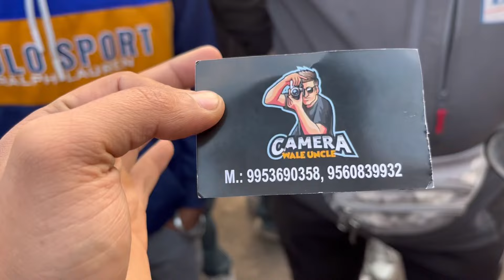Chor Bazar Delhi 2024 😱 IPhone All Models Available Jama Masjid Chor Bazaar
DM For Paid Promo & Collob 👇🏻

Searchking Keywords:-

Chor bazar delhi schai x
X
Chor bazar delhi
Chor bazar
Chor bazaar
Chor Bazaar Mumbai 2023, Chor bazar new video Chorbazaariphonedelhi
Chor bazaar delhi 2023, Chorbazarnewvideo2023,
Cameramarketdelhi
ChorBazardelhi2023,
Raghuvirnagarchorbazaar Chor bazaar new video JamaMasjidchorbazaar
ChorBazaariPhone
Chor bazar, Chor bazaar
Chor bazaar 2023,
Chor Bajar
Chor bazaar delhi delhi chor bazaar
Chor Bajar Delhi delhi chor Bajar Chor bazaar in Delhi Chor bazaar Mumbai

lal kila Chor bazaar cheapest Camera Market in Delhi iphone Chor bazaar delhi
Chor bazaar delhi Dsir camera
Chor bazaar delhi Dsir camera price
Sunday market Chor bazaar patri Market delhi raghubir nagar patri market raghubir nagar Chor Bazaar tag chorbazar
delhi chor bazar chorbazar delhi
chor bazar chandani Chowk jama masid chor bazar sunday market delhi
sunday market chor bazar chor bazar camera market chor bazar phones chor bazar
bike market chor bazar laptop
phones camera

delhi chor bazaar delhi chor bajar jama masjid chor bazar chandani chowk chor bazar video chor bajar
market, bike market chor bazar, chor bazar market chor bazar, chor bazar chandani chowk, jama masid chor bazar,

chor bazar, Smart watch, i phone, cheapest market, Delhi marke,
Chandni chawk, chor bazar, Chor bazaar of IPhone, Delhi chor bazar, Dilli chor bazar, IPhone market in

Chor bazar,
Chor bazaar,
Chor Bajar,
REAL CHOR BAZAAR 2.0, the Real CHOR BAZAAR 2.0,
Jama Masjid Chor Bazaar, Chor bazaar Jama Masjid, raghubir nagar patri market, raghubir nagar Chor Bazaar,
Chor bazaar in Delhi, Chor bazaar 2022,
Chor bazaar ki video, Sunday market Delhi,
Sunday market Chor bazaar,
Chor market,
Chor bazaar delhi Camera, Chor bazar delhi Camera, Chor bazaar delhi Dsir camera, Chor bazar delhi Dsir camera,
Chor bazaar delhi mobile, Chor bazar delhi mobile,
Chor bazaar

Chor bazaar delhi laptop, Chor bazar delhi laptop, Chor bazaar delhi watch, iphone Chor bazaar delhi, Sunday market Chor bazaar, Sunday market Delhi, Meena bazaar,
Jama Masjid,
Chor bazaar delhi 2024, Chor bazar delhi 2024, Chor Bajar 2024,
raghubir nagar ghor bazaar kab lagta hai,